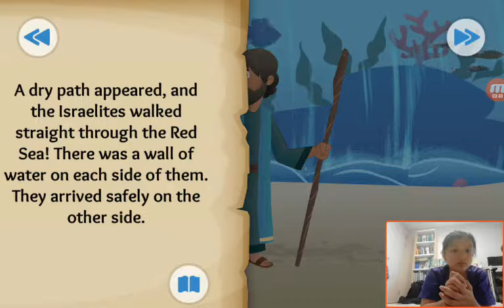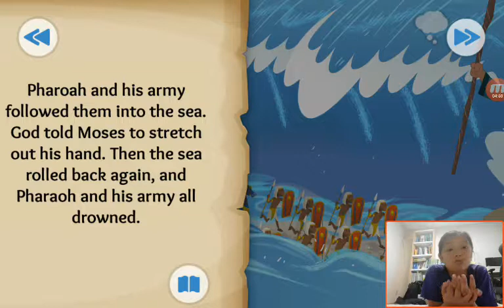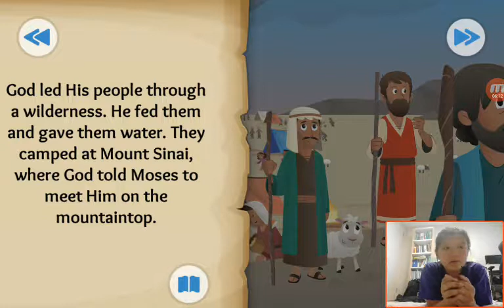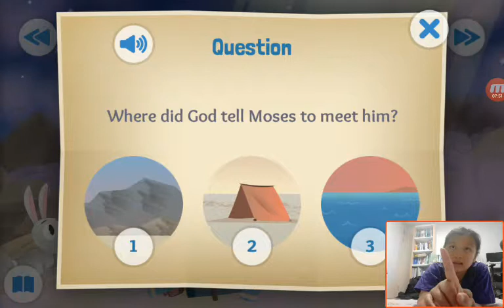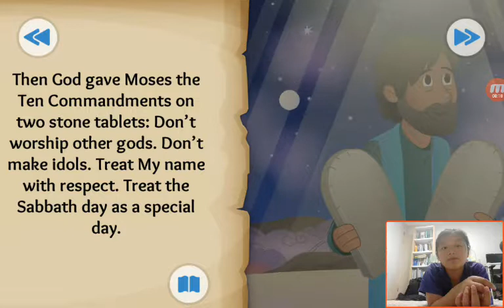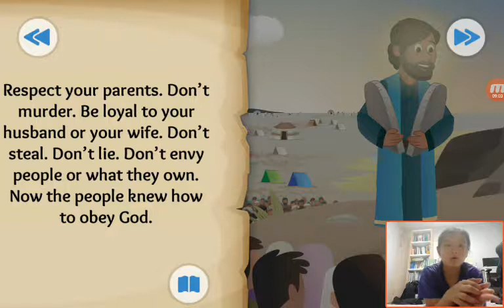‹Kids›Grace：성경이야기 God Makes a Way about the parting of Red Sea and 10 Commandments in Exodus 14, 20